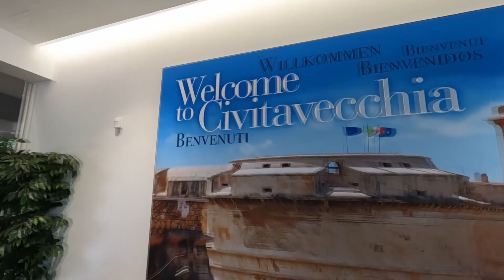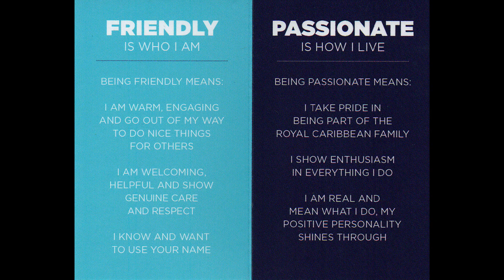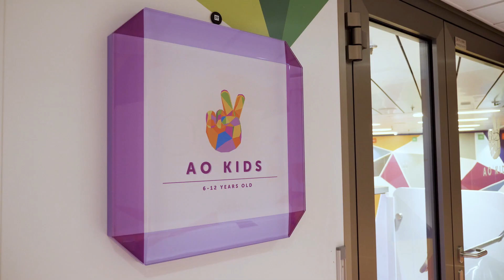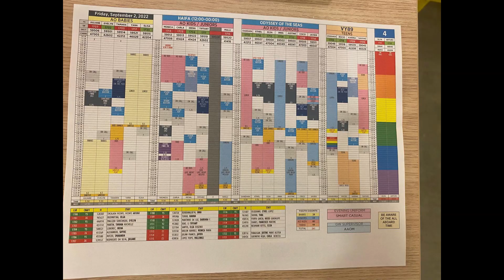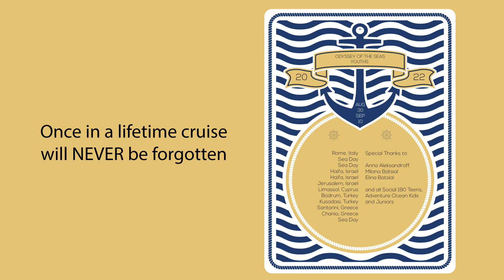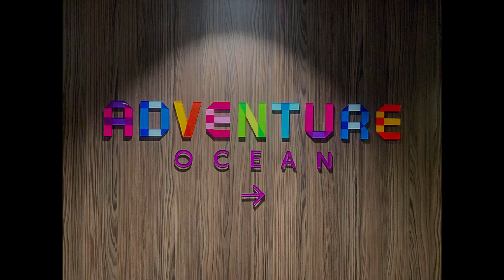A Long, Wandering and Eventful Journey | Odyssey of the Seas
Odyssey of the Seas is a member of Royal Caribbean’s Quantum Ultra class and sister ship to Spectrum of the Seas. With a huge variety of activities and venues, it will appeal to all sorts of tastes, whether you're seeking adventure or a bit of change. I was brought in to work at Adventure Ocean as a Youth Staff and join their amazing onboard team working with young people to create special memories.